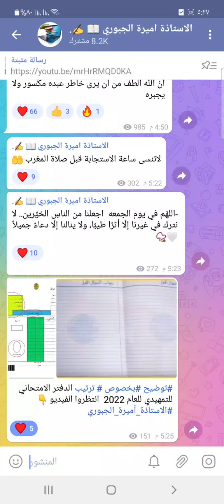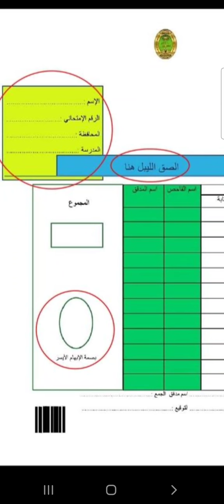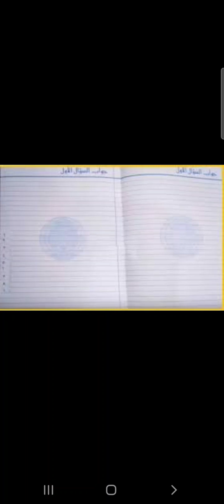الدفتر الامتحاني للتمهيدي للعام 2022